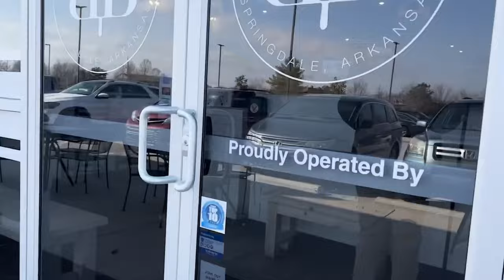Jana Duggar's Hidden Contract? Exploring the Mystery of Her Singledom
Join us on TheFame as we dive deep into Jana Duggar's surprising journey to remain single amidst her family's marital traditions. 'Counting On' fans have been buzzing about her choices, and we explore the reasons behind her unique path, her mysterious disappearance from social media, and the speculations surrounding a potential contract.